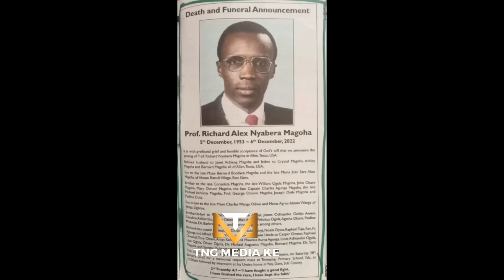MAGOHA BROTHER BURIAL | MAGOHA BROTHER FUNERAL | MAGOHA BROTHER BURIAL LIVE TODAY|MAGOHA LATEST NEWS